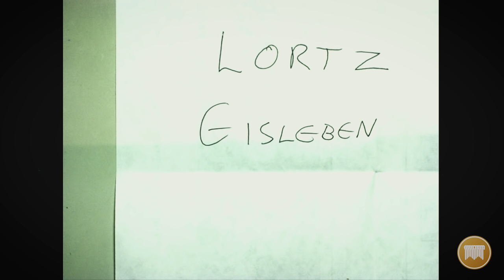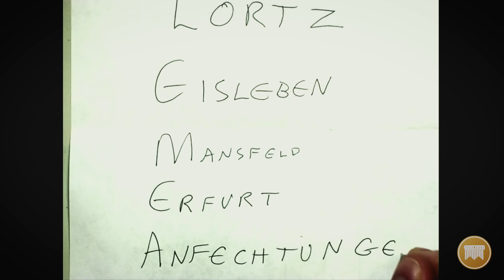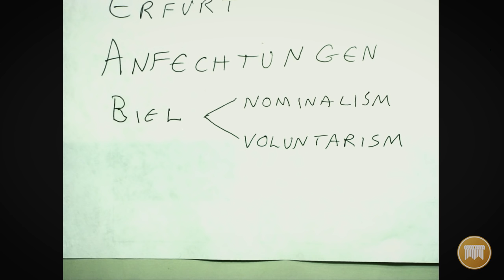Lecture 02: The Reformation - Dr. Carl Trueman